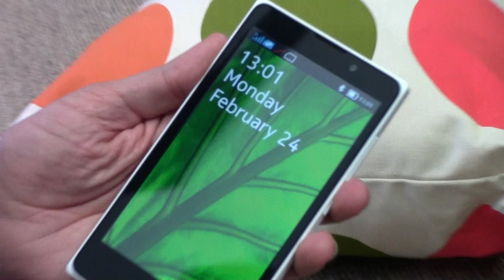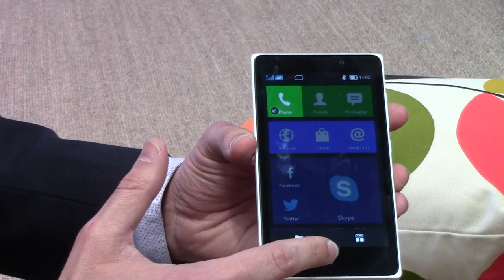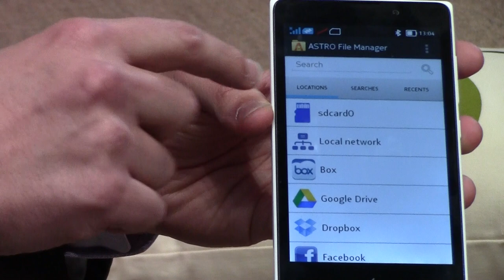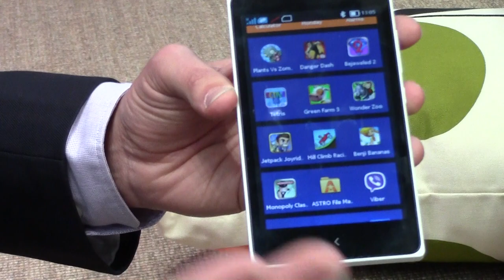Intervista a Rosario Casillo di Nokia da AndroidBlog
Intervista in occasione del MWC a Rosario Silva, responsabile tecnico Nokia Europa, per discutere della nuova famiglia Nokia X, presentata in mattinata in un evento organizzato per la stampa, e delle strategie di mercato della società per quanto riguarda il sistema operativo Android.